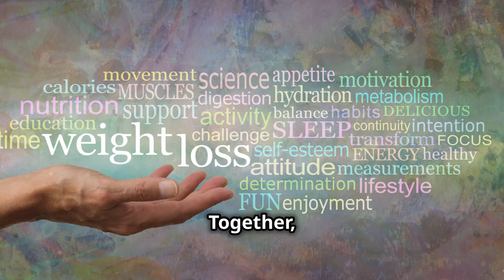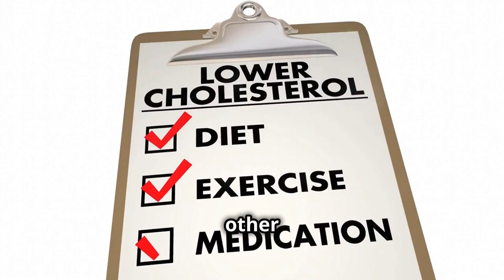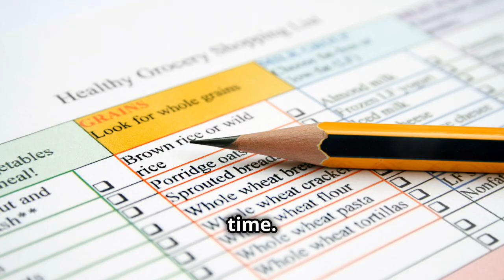How I Lost Weight by Quitting One Food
Weight loss doesn't have to be complicated or require fancy diets! In this video, discover how eliminating just one unhealthy food can set you on the path to better health.

From cutting out candy and alcohol to replacing white bread and cheese with healthier alternatives, we provide practical tips to simplify your weight loss journey. Understand the impact of these foods on your body and make smarter choices without starving yourself. Small changes can lead to big results-stay consistent and resilient!

OUTLINE:
00:00:00 One Bite at a Time
00:01:30 Candy's Hidden Calories
00:02:04 Cutting Back on Alcohol
00:02:32 Empty Calories, Real Consequences
00:03:50 Unveiling Cheese's Downsides
00:04:18 Friend or Foe on Your Weight Loss Journey?
00:05:20 Your Path to Success